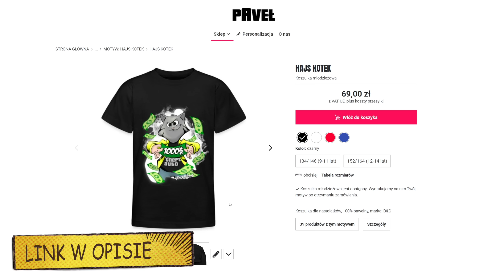💙 GTA 5 ONLINE [#1752] NEED FOR SPEED z ULICY /z Bertbert & Yoshella & Ren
GTA 5 Online lub jak kto woli GTA V doczekało się wielu DLC. Od lat Paweł jako Pan Koteł rozwija swoje imperium. Miau! Dziś Need for Speed z ULICY!

► HARMONOGRAM ODCINKÓW:
- codziennie 17:00
- weekendy 11:00